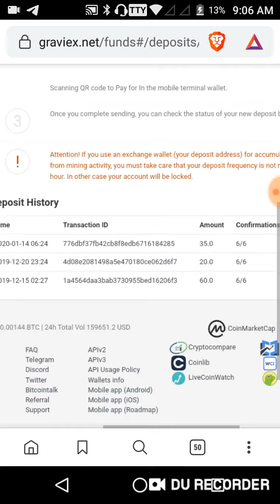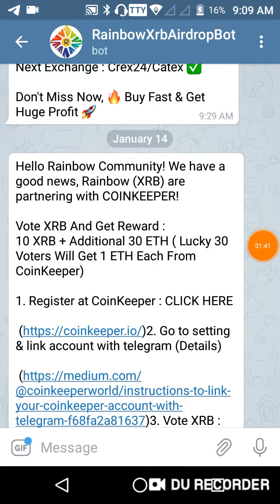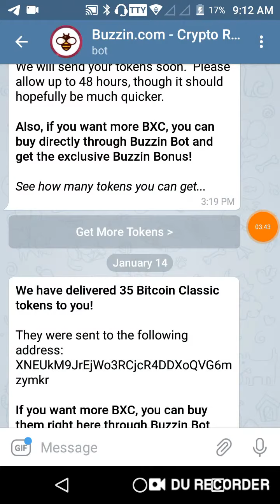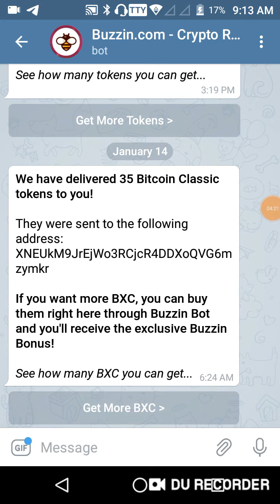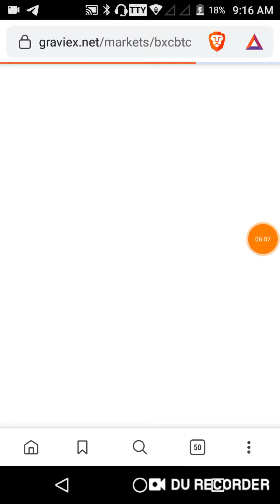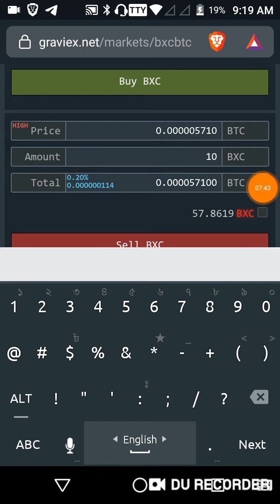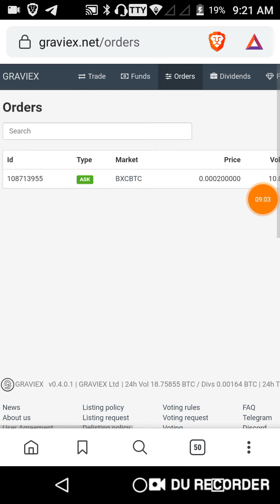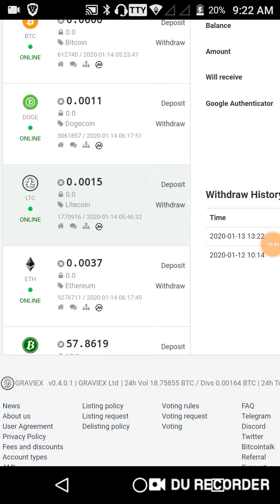How to trade bxc token Buzzin Bot Bxc withdraw